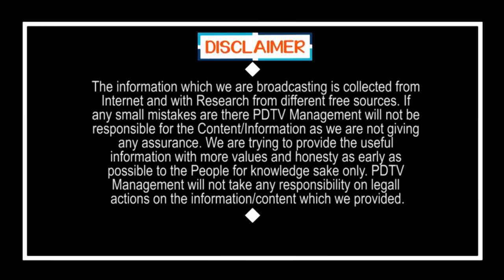CM Jagan Serious Decision On Ministers and MLA's | జగన్ సీరియస్ డెసిషన్.. ఎవ్వరినీ వదలా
జగన్ సీరియస్ డెసిషన్.. ఎవ్వరినీ వదలా | CM Jagan Serious Decision On Ministers and MLA's |PDTV News